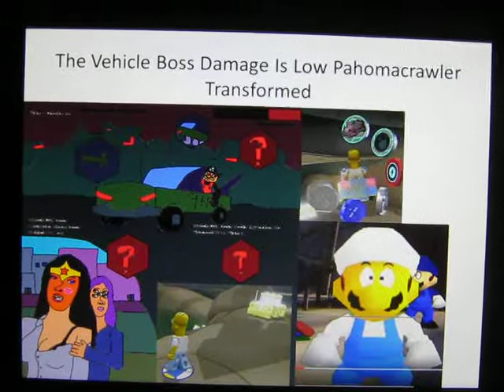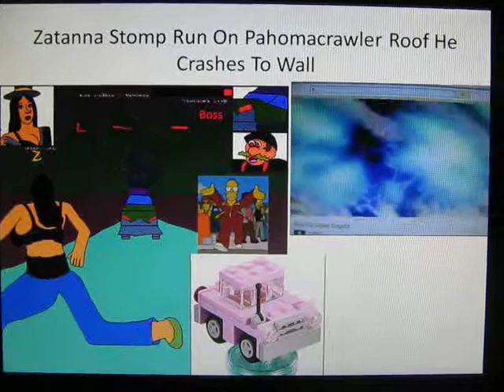Zatanna Zatara Among Us 2nd Boss Pahomacus Mobile To Crawler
Zatanna Must Wreck The Boss Vehicle Called Pahomamobile 2nd Zatanna Tower Piece As Found She Jumped And Crashed TO Wall Delta Barila Planet Barilians Are Restrained By Disoltians Are Slimes Eyebrowed Pahomacus Destinating Glonapox Larvus Tracked The 3rd Piece Tower